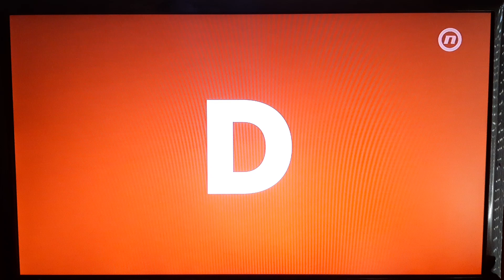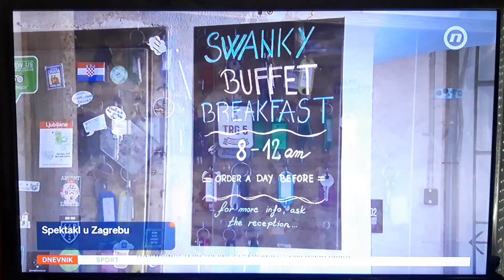Spektakl u Zagrebu